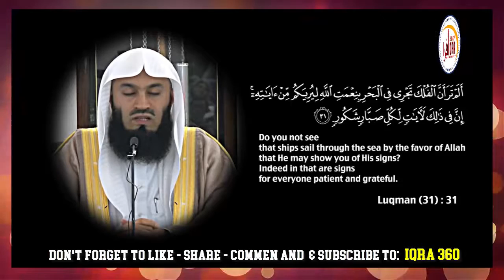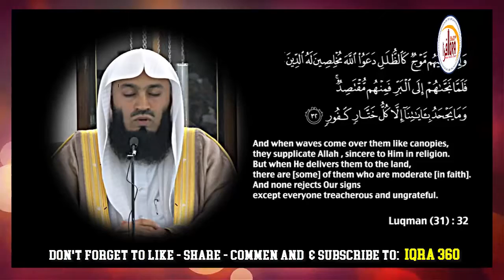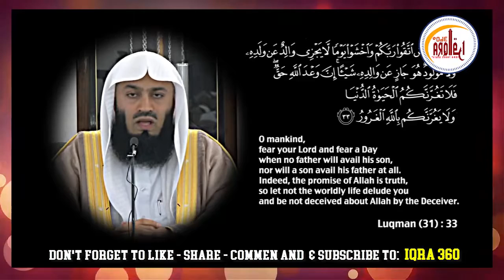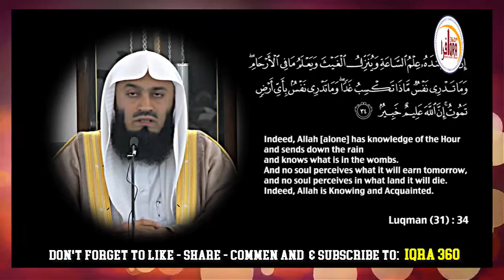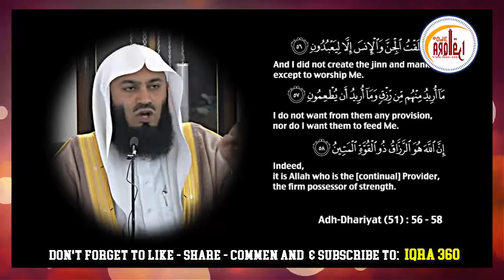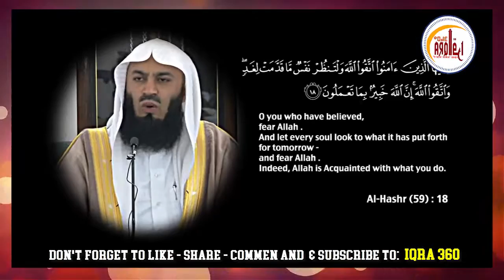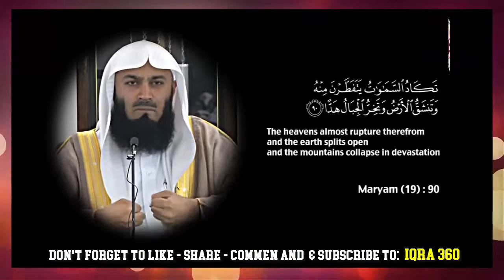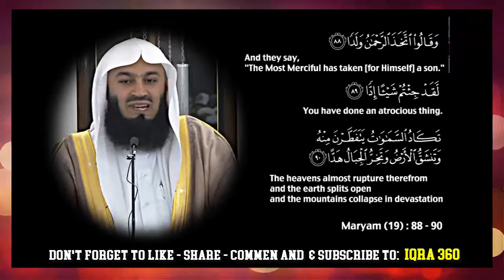The Shade of Day of Judgment || Mufti Ismail Menk || Iqra 360° || 2016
The Shade of Day of Judgment

As-salamu Alaykum Brothers and Sisters,